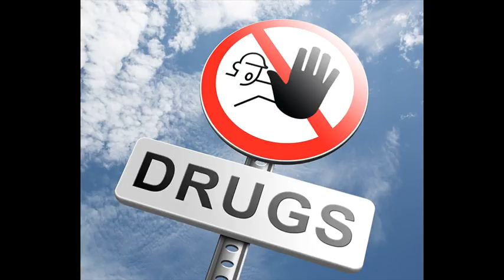Drug Rehab Castle Rock Colorado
Video Title: Drug Rehab Castle Rock Colorado